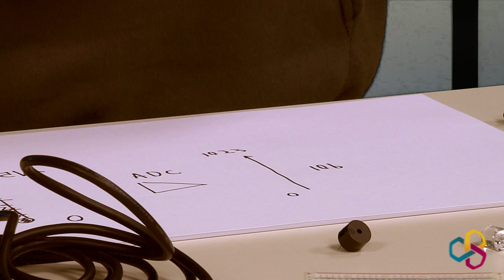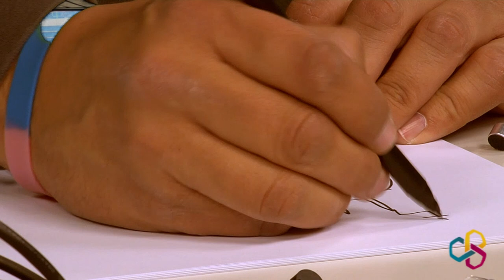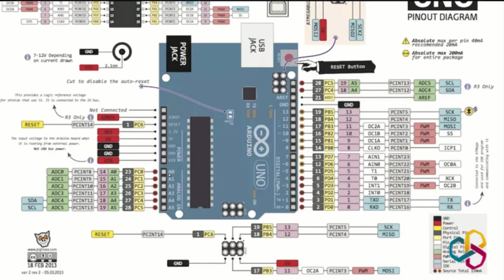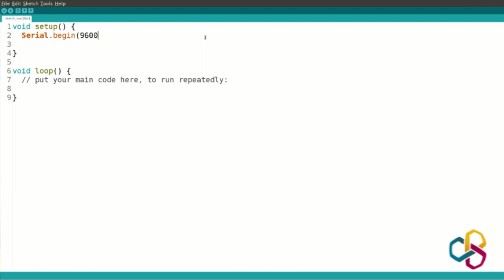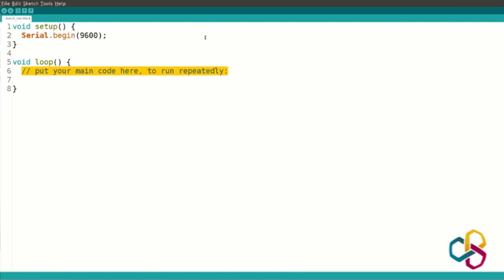Practica Pensamiento Computacional con Arduino. Dispositivos analógicos (I): el potenciómetro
El experto David Cuartielles, cofundador de Arduino, nos explica los fundamentos para trabajar con este tipo de microcontroladores.

La Escuela de Pensamiento Computacional ha desarrollado en su programa de Secundaria el Proyecto Tecnologías Creativas con Arduino para trabajar con la robótica y la programación en el aula.